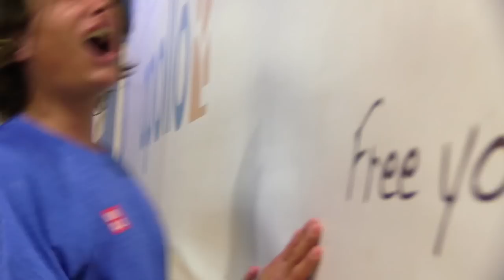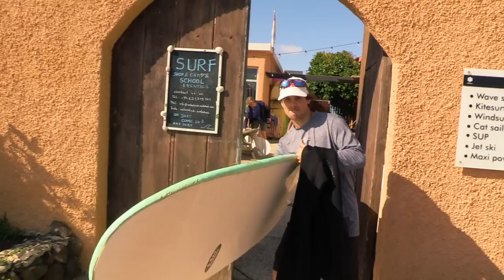FREESKI SWE - PLAYITAS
Thanks @ApolloResor @SWEolympic and Playitas resorts!

Great trip to wrap up this season! We will be back in August! The whole squad at Freeski Sweden wishes you all the best summer possibly and take car of each other! PEACE! ✌️